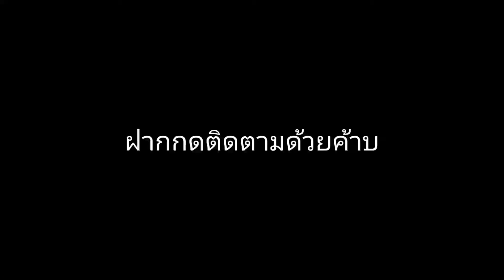กะเพราหมูชิ้น (สูตรดั้งเดิม)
หมูติดมัน 1.2 ขีด

ใบกะเพรา 1 ถ้วย

กระเทียมไทย 4 กลีบ

น้ำปลาดี 1 ช้อนโต๊ะ

น้ำตาลทราย 1 ช้อนช้า

ตำพริกแห้งและกระเทียมพอหยาบ

ตั้งกะทะ ร้อน ผัดพริกแห้งพอหอม

ใส่หมู ผัดพอสุก น้ำแห้งเติมน้ำ 2 ช้อนโต๊ะ

หมูสุก ใส่น้ำตาล น้ำปลา

ปิดไฟ ใส่ใบกะเพรา ผัดพอกะเพรา สลด เสร็จเรียบร้อย

จัดจานและมาอิ่มอร่อยกันได้เลยครับ